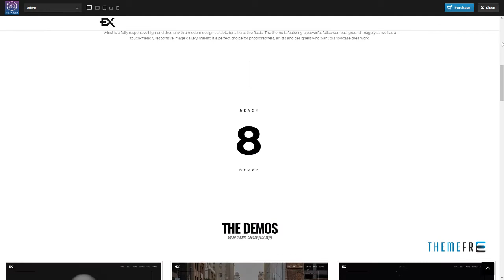Winst - One Page Portfolio WordPress Theme Emery Ryker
Columns 4+

 Layout Responsive